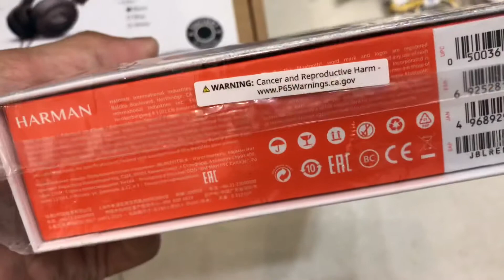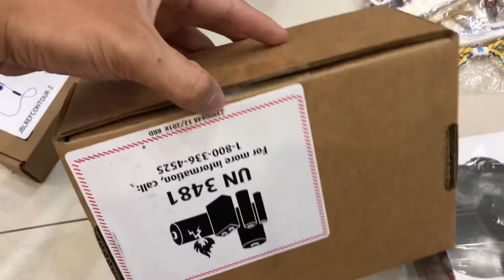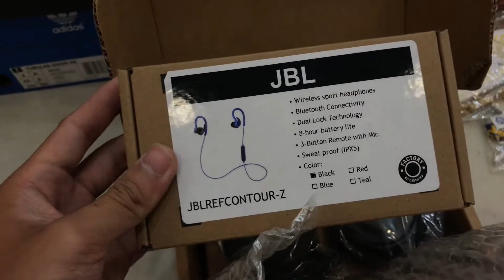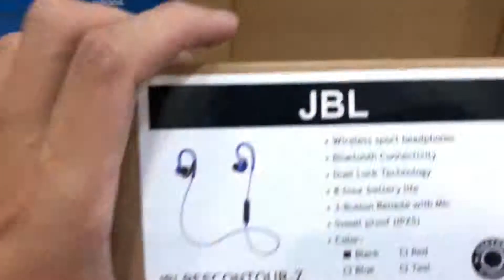Tai nghe JBL T450-Z sale 20.99$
Hàng order, chính hãng ship US về có giấy tờ số má đầy đủ.
Báo giá chơi
Cái chụp tai là ON EAR CORDED HEADPHONE, ONE BUTTON REMO - 20.99$ - giá về 720.000vnd
Cái cam đẹp là REFLECTFIT SPORT - WIRELESS IN EAR - 39.99$ - giá về 1160.000vnd